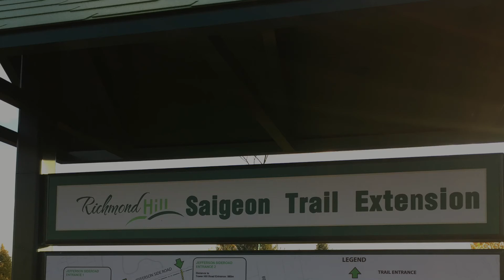20201016 Saigeon Trail